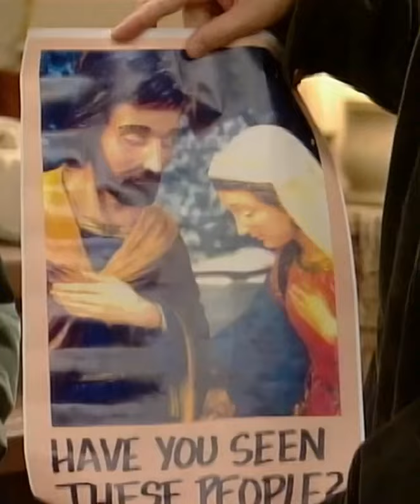Die heilige Familie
Von 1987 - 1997  entstanden 259 Episoden.
Jeden Tag gibt es neue Highlights 🤣🤣
Bitte folgt mir und aktiviert die Glocke für täglich neue Uploads.